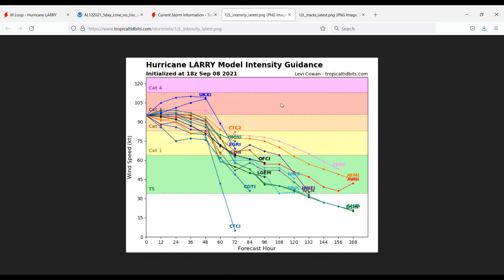Larry No Longer A Major Hurricane! Advisory 32A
Hurricane Larry has weaken below major hurricane status! However, a Tropical Storm Warning is in effect for Bermuda, so I will be watching it closely.